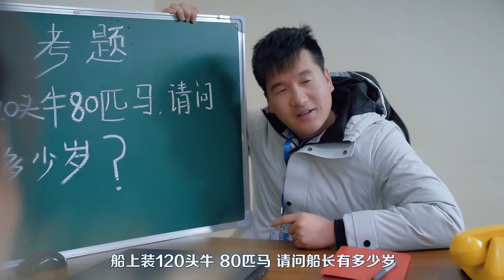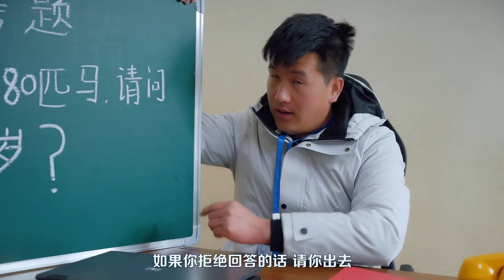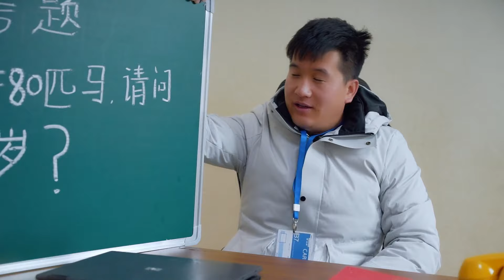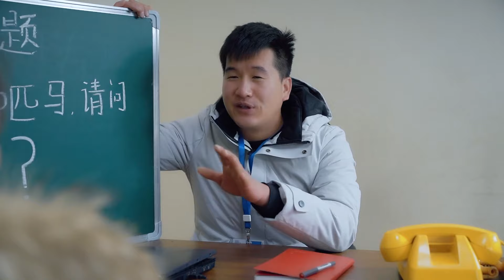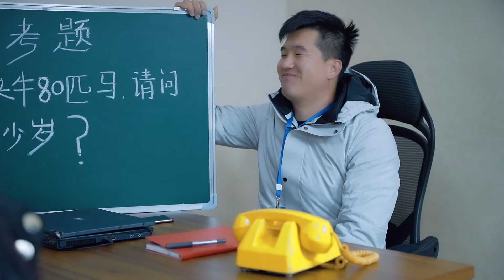面试官：船上装120头牛80匹马，船长多少岁？应聘者都脸红低头【乡村喜剧人】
船上装120头牛80匹马，船长多少岁
搞笑有趣的情感主播改行演喜剧，会带来什么不一样的惊喜呢？

大家好，我是乡村喜剧人，一个可以给你们带来开心的地方~